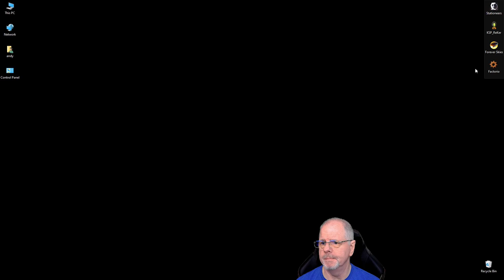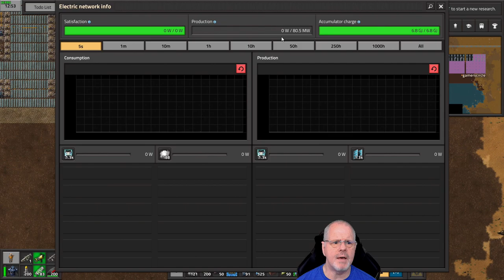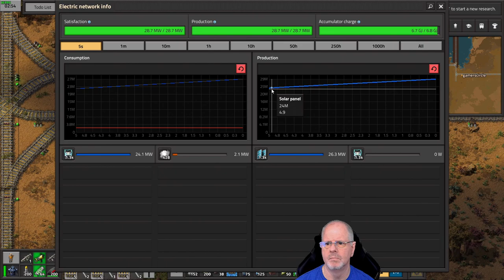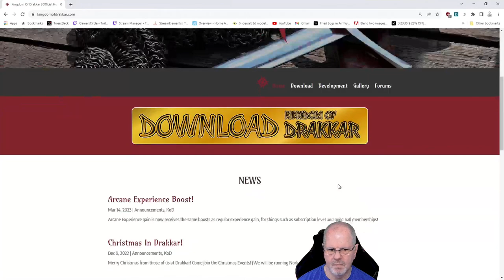Factorio Modded: Biter Killer PT15 - Rocket Area Prep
Found a nice plot of land, plopped down some rocket assembly areas and starting to bring resources to the plots.